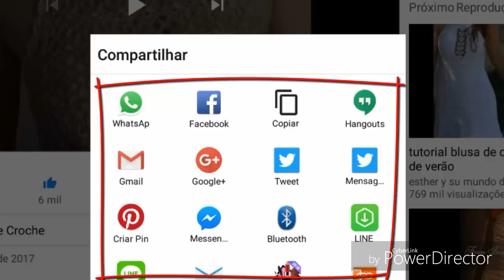A PEDIDO DIY CROCHET PONTO FANTASIA HD